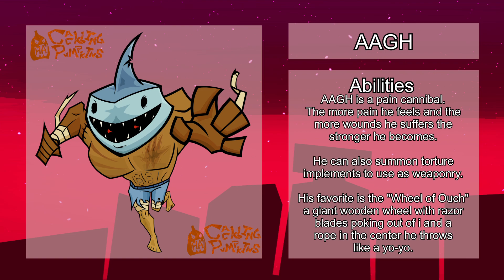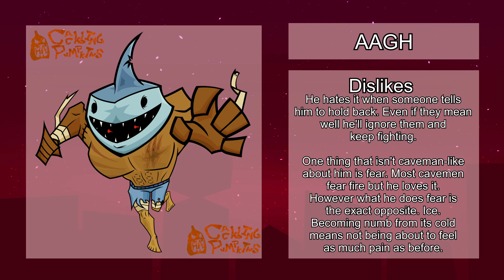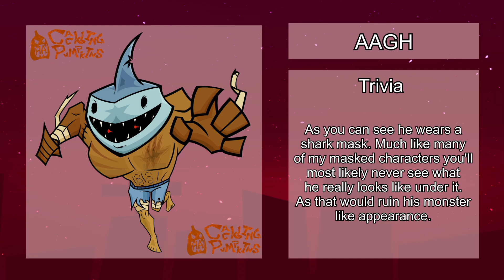This MASKED MAN is INSANE! It's AAGH! | Loading Remnant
The mask will NEVER COME OFF!!

art
artist
digital art
original character
art showcase
clip studio paint
2000's inspired
render
bio
loading remnant
trivia
cartoon
cartoonist
likes
dislikes
development
dev log
relationships
animation
animation meme
sketch
biography
character
character design
character art
drawing
draw
behind the scenes
OC
man
masked
shark
shark week
shar head
shark facts
crazy
insane
lunatic
masked man
red eyes